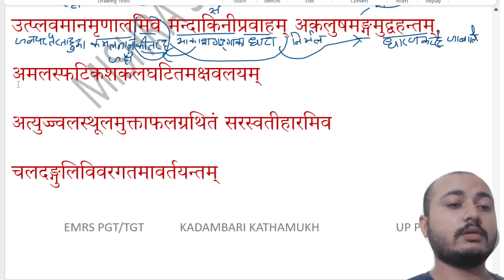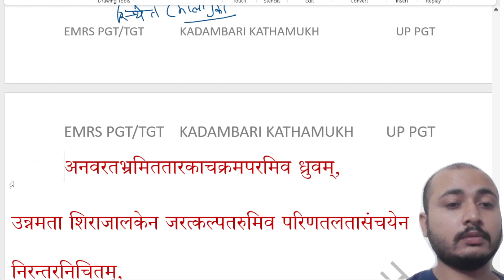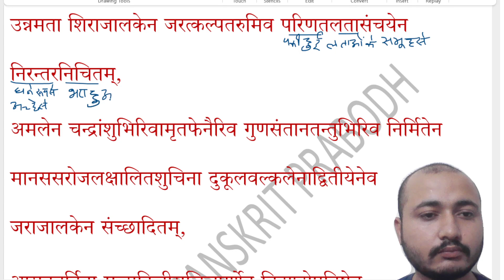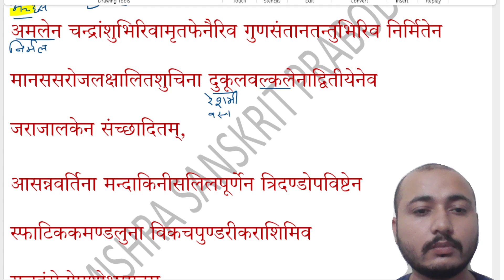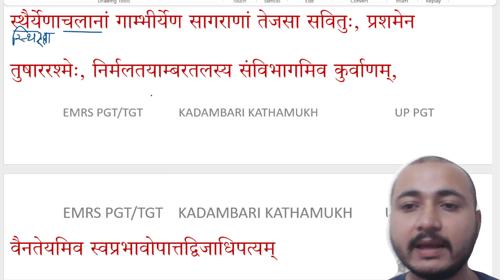KADAMBARI KATHAMUKH EP 77 कादम्बरी कथामुख EMRS PGT ।। SANSKRIT ।। UP PGT ।।dpmishrasir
हमारा संकल्प है कि हम आपको EMRS PGT UP PGT SANSKRIT नेट जेआरएफ 73&25 कोड की तैयारी करवाएंगे। इसके लिए हमने कई ग्रंथों को live पंक्तिशः अध्ययन कराने का संकल्प लिया है। कई बार यूट्यूब नोटिफिकेशन नहीं भेजता है। इस समस्या का समाधान करने के लिए हमने "Mishra Sanskrit Prabodh" नाम से टेलीग्राम चैनल बनाया है, इसमें प्रतिदिन लिंक भेज दिया जायेगा, जिससे आप लाइव क्लास में जुड़ सकते हैं और प्रश्न पूछ सकते हैं और अपनी समस्या का समाधान कर सकते हैं।

टेलीग्राम चैनल का लिंक
Name:-
"Mishra Sanskrit Prabodh"